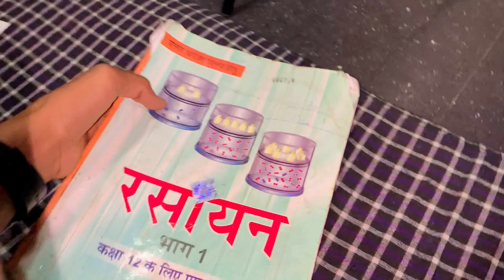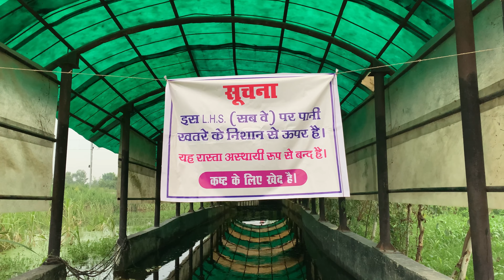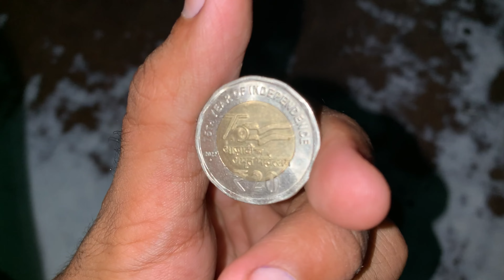Friend birthday party (Bhaichara)⚠️| Abhi1289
Friend birthday party (Bhaichara)⚠️